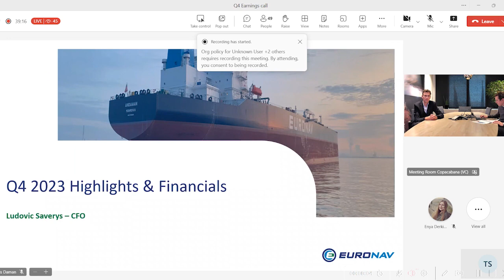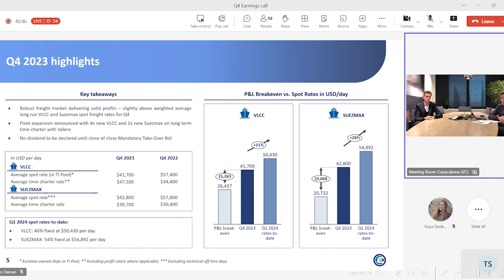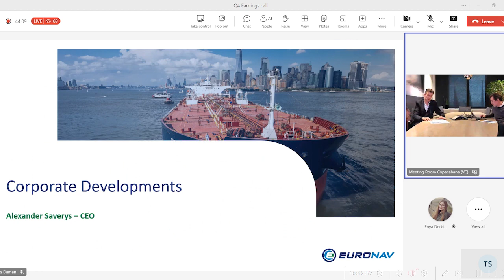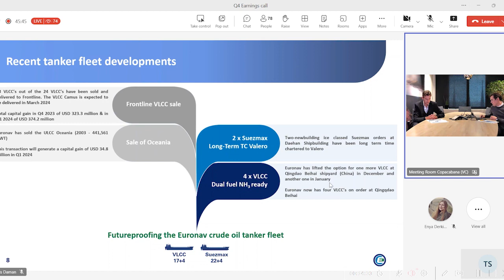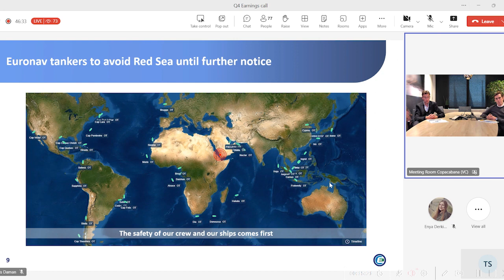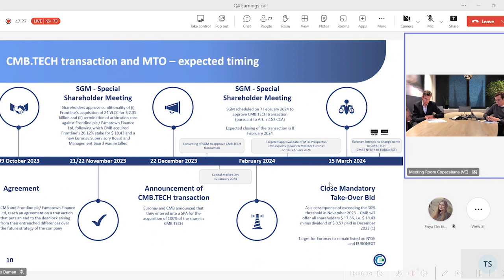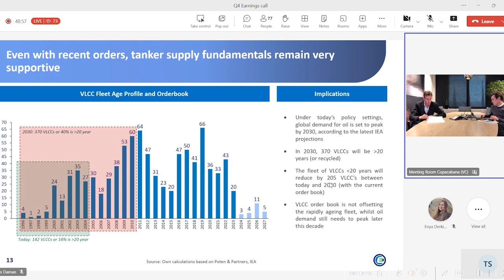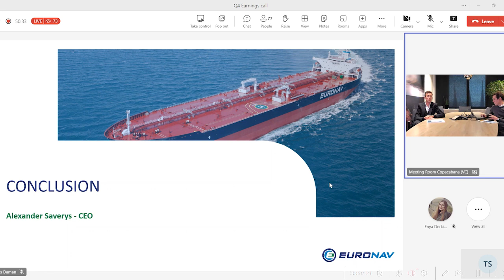Euronav Q4 2023 Earnings call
In this video, you can see the earnings call on Q4 2023 of Euronav.